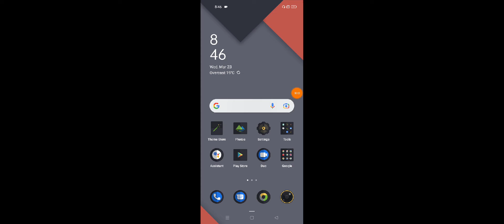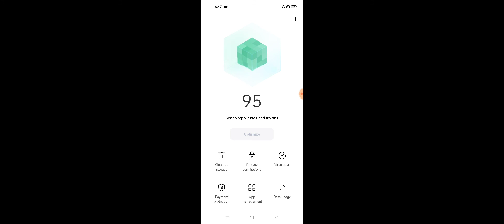OPPO A76 One Click Virus And Junk Clean